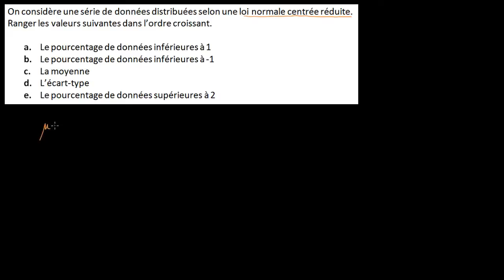Loi normale centrée réduite et règle empirique